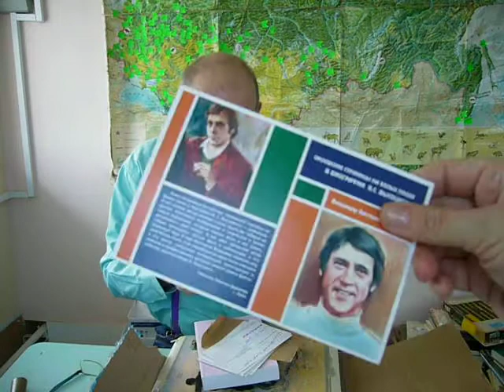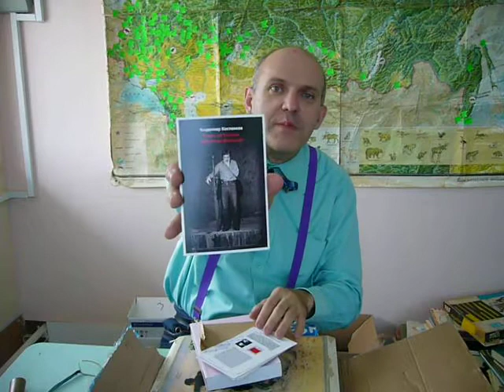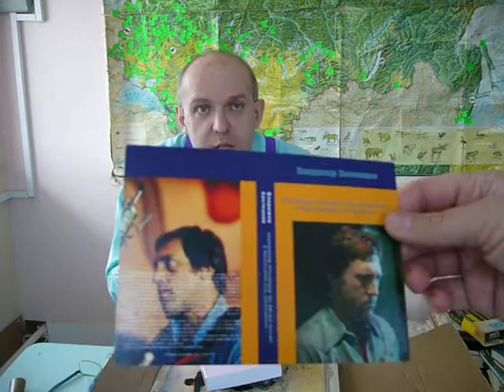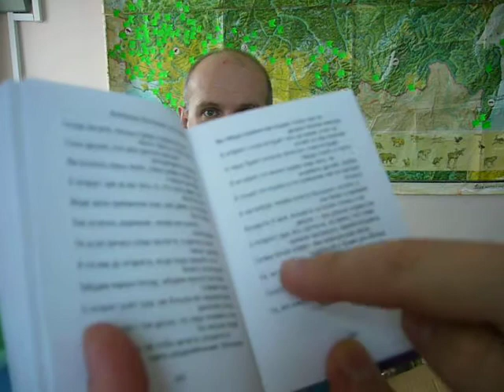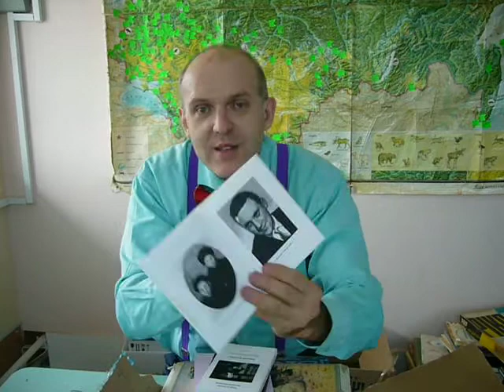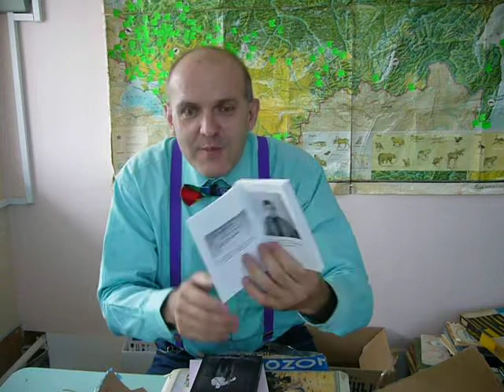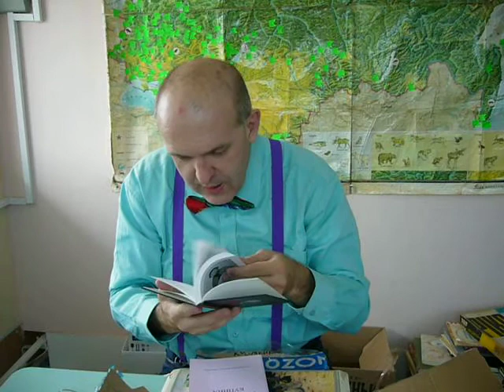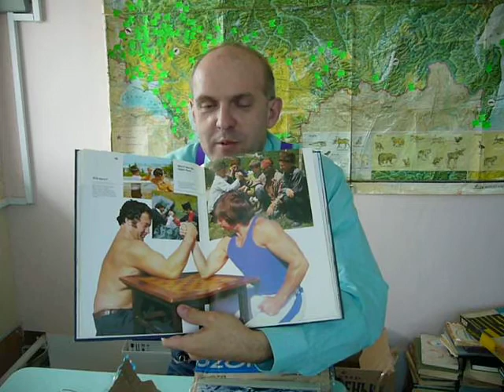Разбираю книги из посылки в наш Музей букиниста Орск!!!